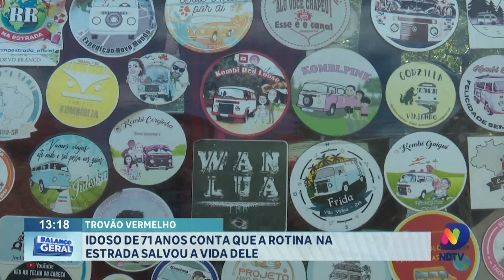Trovão vermelho: senhor de 71 anos conta que a rotina na estrada salvou a vida dele